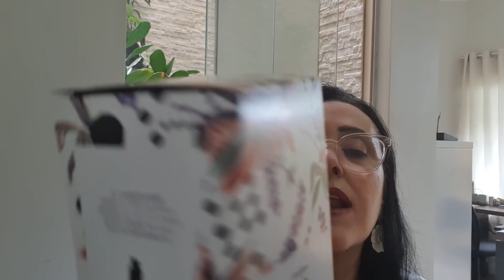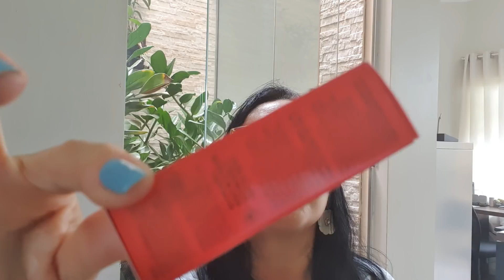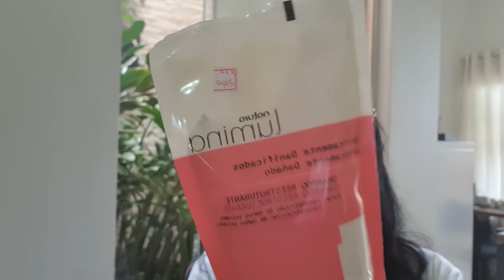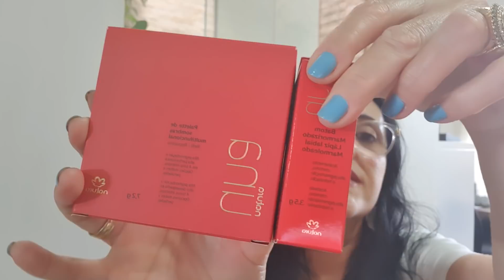Mix de COMPRINHAS PARTE 1 2021